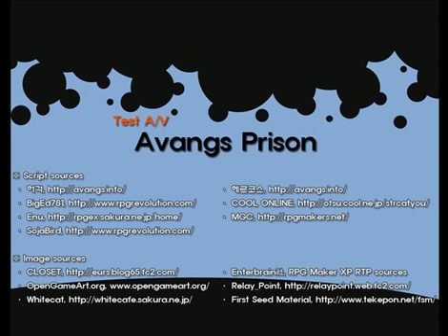(20110928) Avangs Prison Test AV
※ Script sources